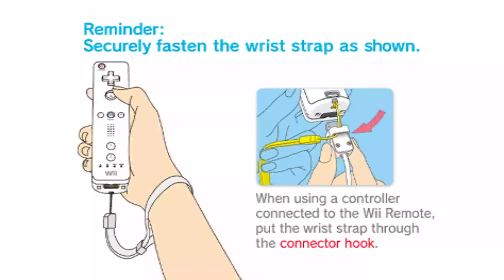Mario Strikers Charged Football - Opening Cinematic and All Characters Special Shots | 4K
Bowser Jr. / Diddy Kong / Petey Piranha wii add on.